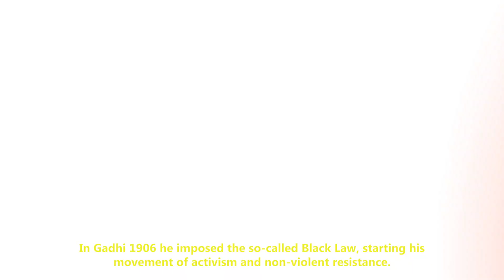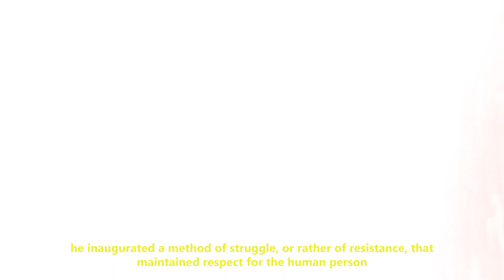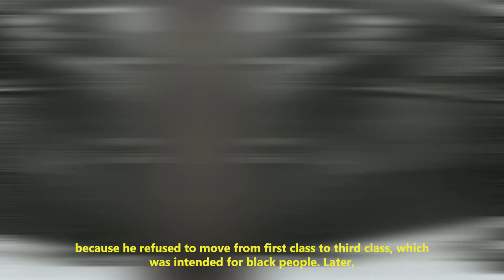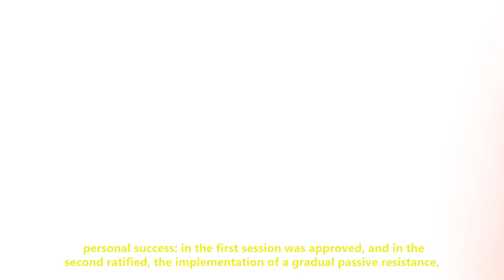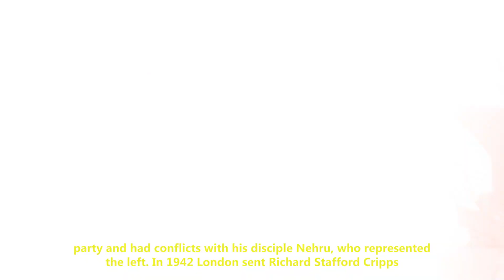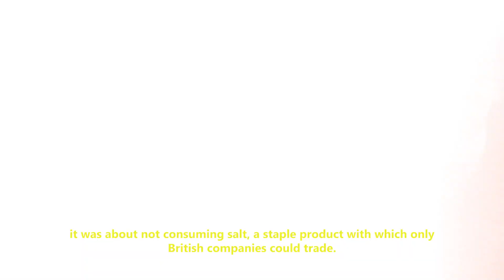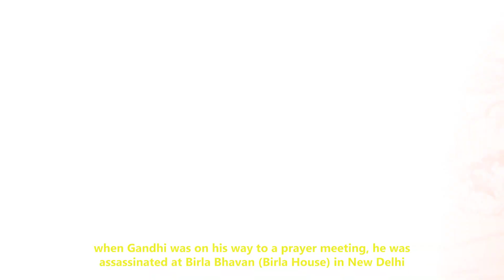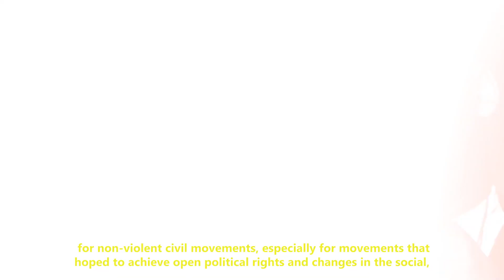Who was GANDHI?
Mohandas Karamchand Gandhi was a politician who helped India become an independent state in 1947. Nicknamed the Mahatma, Gandhi is also well known for his non-violence. But who was he really?